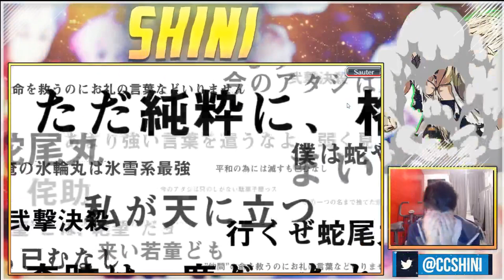+4000 ORBES INVOCATIONS UNOHANA BANKAI ! CA TOURNE TRÈS TRÈS MAL BLEACH BRAVE SOULS